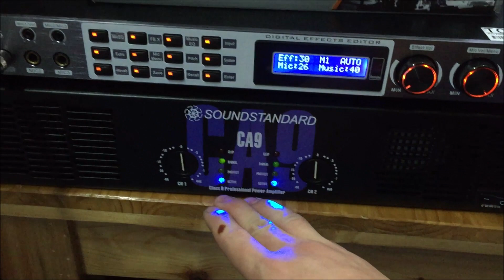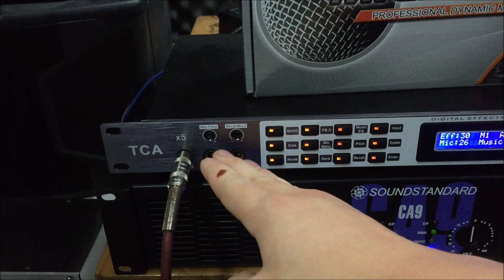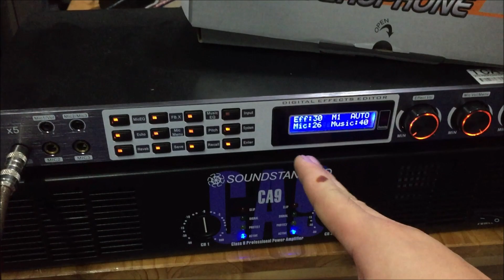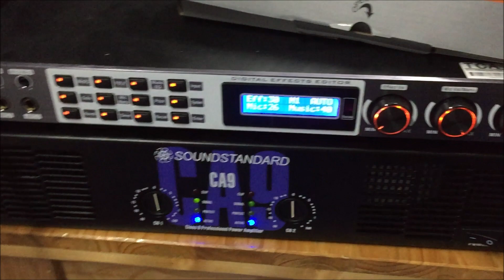Combo BỘ KARAOKE 11Tr300k tặng MICRO CÓ DÂY CAO CẤP